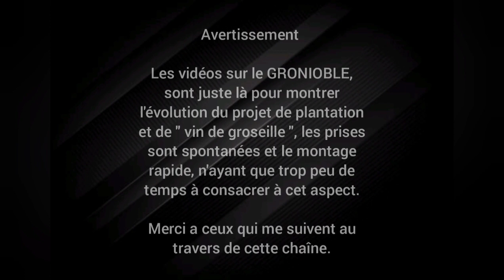#08 -Création d'un gronioble - La Plantation ( Part 01 )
Un "Gronioble" est, tout comme un vignoble, une parcelle agricole destinée à produire du " Vin de Groseille ", ayant pour seule différence le fait que les plantes soient des groseilliers et non des pieds de Vigne.
L'e but de ces vidéos étant uniquement de montrer ma manière de procéder, travaillant seul et en étant auto-financé.

Objectif: Planter 1000 groseilliers sur cette parcelle situé sur la commune de Wagenbourg-Engenthal ( 67710 ), entre le Dabo et Wasselonne d'ici à la fin 2023.